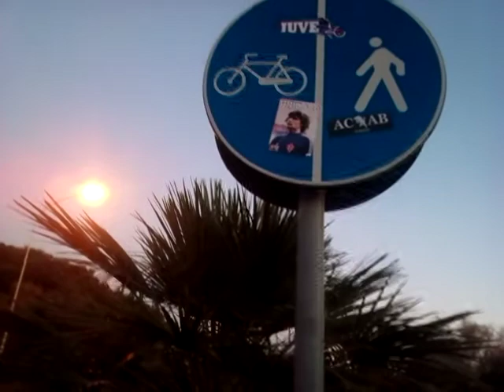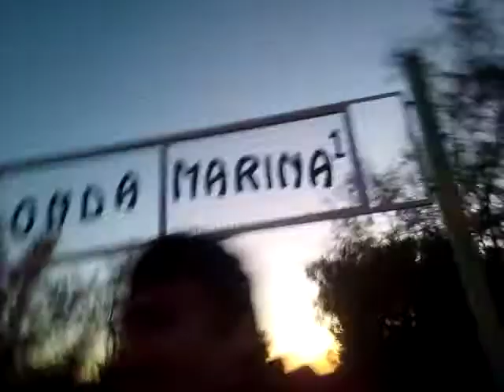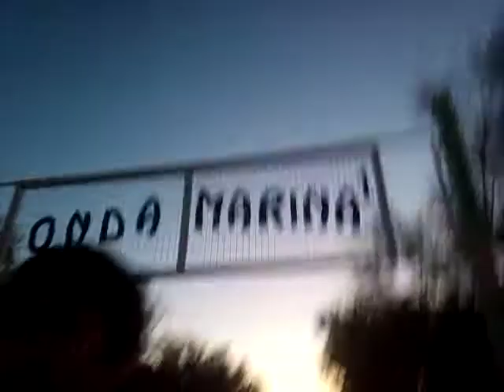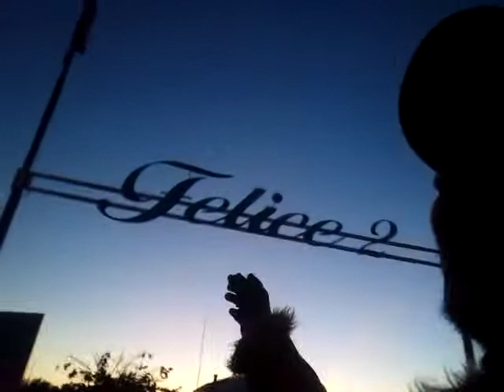The Walking Vlog - Chiaccherata pre-natale con LEON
Cosa fanno Wrex e Leon prima di natale? Cazzeggiano... ovvio.